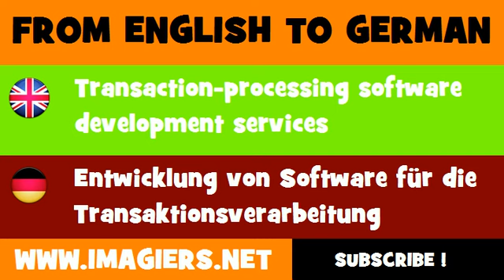FROM ENGLISH TO GERMAN = Transaction processing software development services